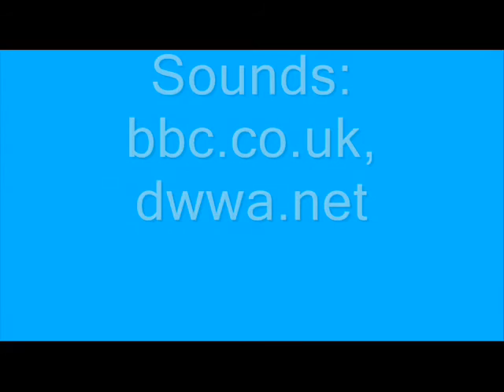Budgerigar Doctor Who : Prediction of War : Episode Three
The third episode of the fifth serial of Budgerigar Doctor Who, Prediction of War. The Doctor, Sarah and Henry are now in 19th century London, while the Master is on Kafal and has shot a wall with a Kafal gun, and a rebel notices it and the Master tells him about the war on Kafal and that Henry will be on Earth if Kafal's destroyed. Meanwhile, Sarah and Henry are asking the Doctor how and when they are going to go back to Kafal. The Doctor says that the Master to not want them to come back so Henry realises that they are trapped.